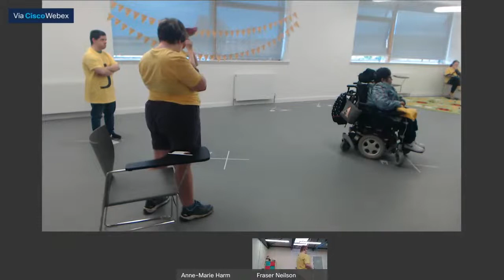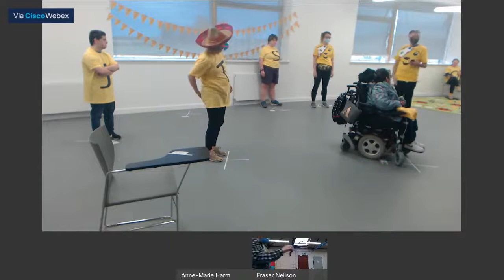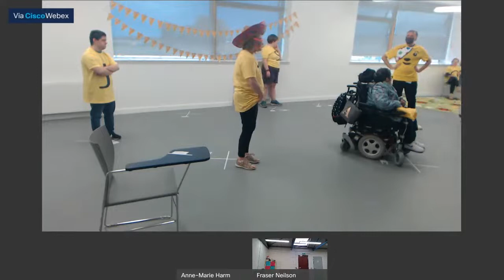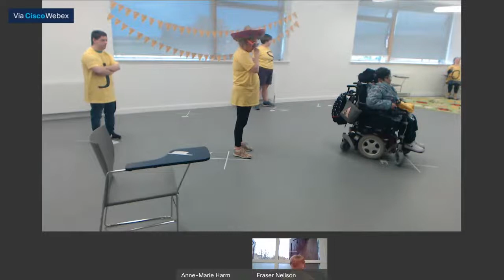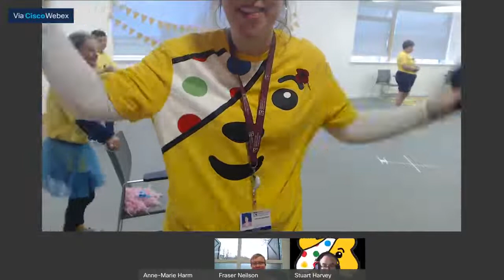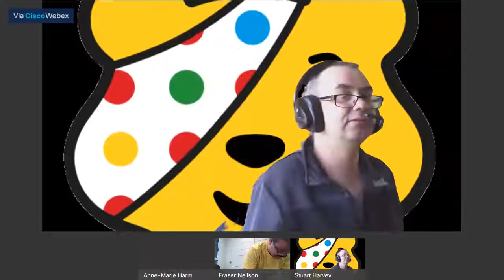Inverness College CIN Danceathon SB2PT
We are dancing to raise money for Children In Need